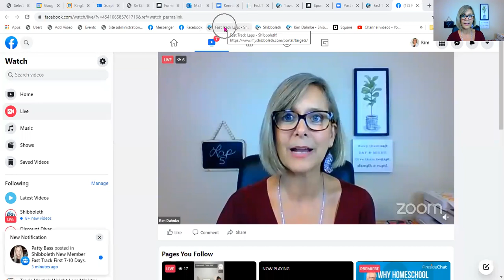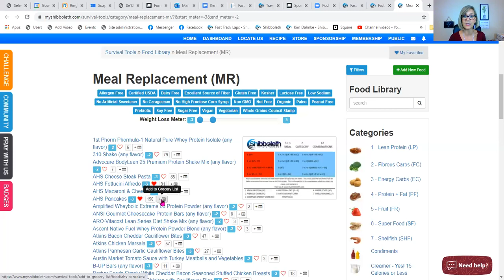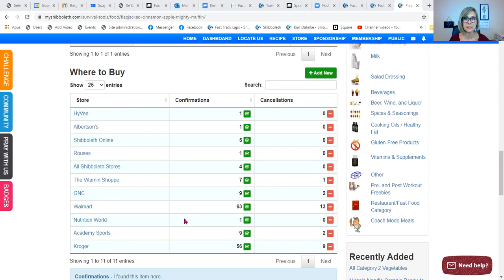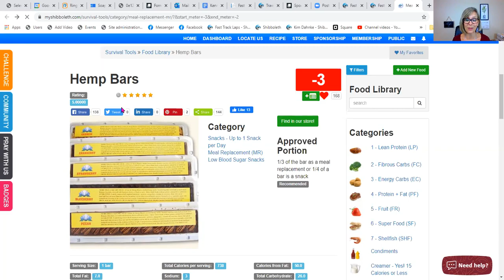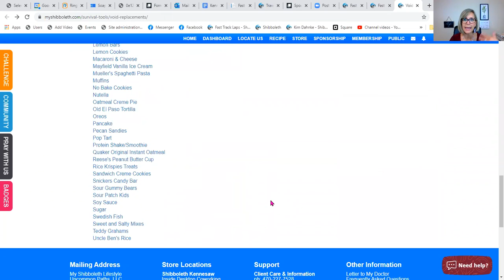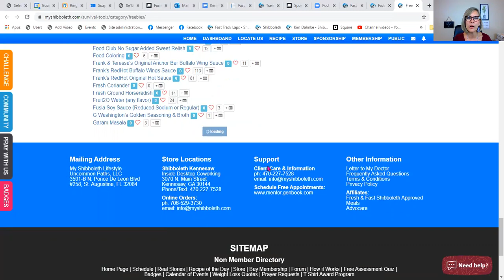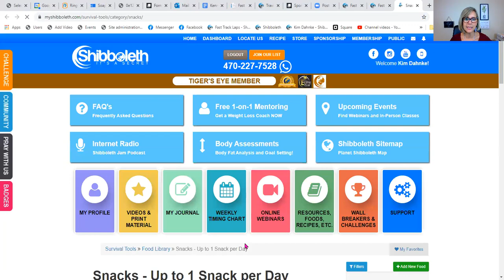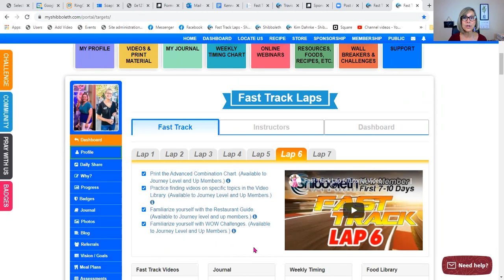Shibboleth Fast Track - Thursday Night Webinar